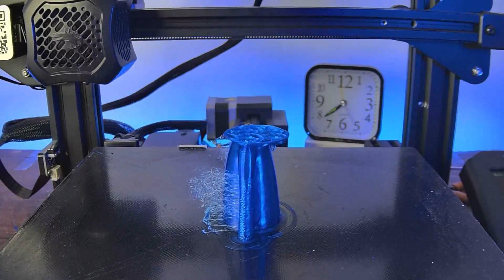Top 15 Best BLUE 3D Print with Satisfying Timelapse | Recap 2023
On this video we compilated a Top 15 Best BLUE 3D Print with Satisfying Timelapses of Year.

00:09 - Dice Tower
00:40 - Squid Bank
01:47 - Waterring Can
02:27 - Rocktopus
03:22 - Octopus Planter
04:03 - Articulated Blue Whale
04:52 - Spinner
05:21 - Articulated Hammerhead Shark
06:10 - Mr Meeseeks
06:49 - Small Titanic
07:27 - Lemon Squeeze
08:08 - Planter Germinator
08:43 - The Warden
09:25 - Pen Holder Crab
10:30 - Q-Tip Swab Dispenser
11:09 - End